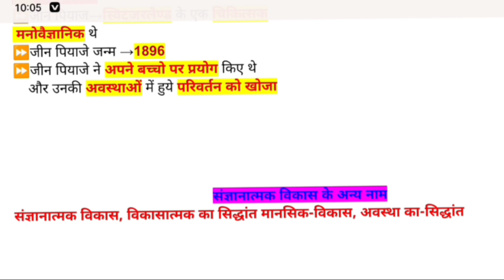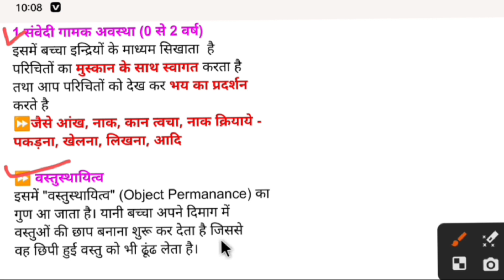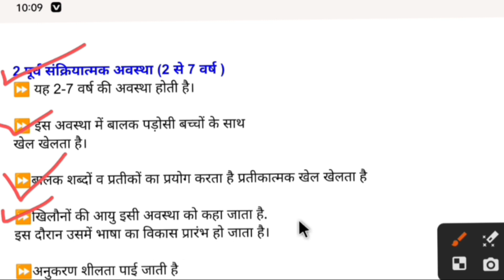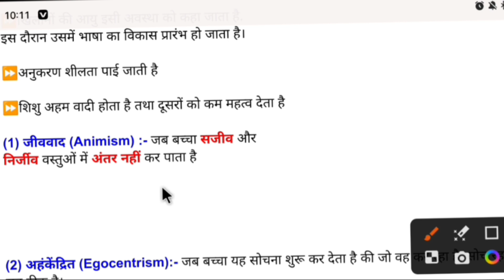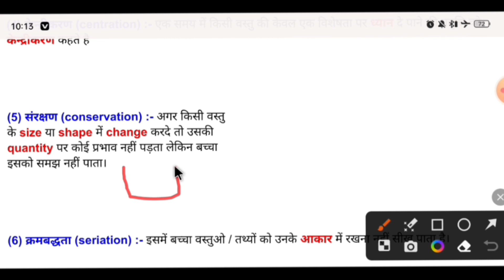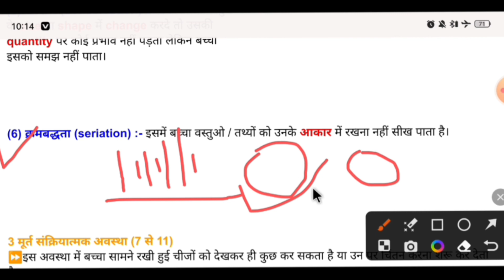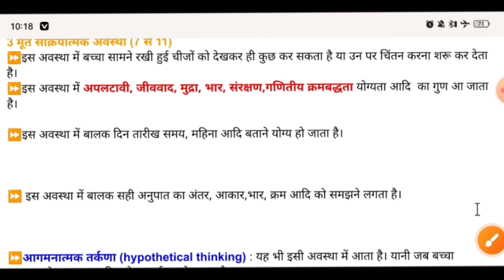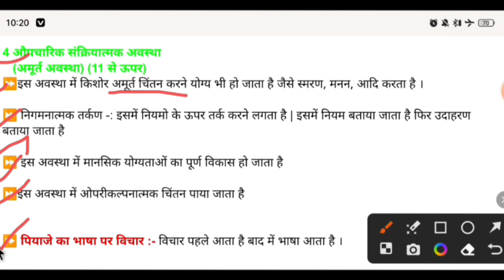Jin Piyaje Ka Siddhant | Cognitive Development Theory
Topic.

ctet jean piaget theory
jean piaget theory of cognitive development jean piaget theory by sachin choudhary
jean piaget cognitive development theory jean piaget theory in hindi
jin piyaje ka siddhant
jin piyaje ka sangyanatmak vikas
sachin academy
cognitive development theory by jean piaget ctet 2021 cdp preparation
reet 2021
reet psychology
uptet 2021
uptet psychology
utet 2021 psychology
sigmund freud
sigmund freud theory
sigmund freud theories
sigmund freud psychoanalytic theory
sigmund freud in hindi
sigmund freud ka siddhant
sigmund freud theory of personality
sigmund freud psychosexual stages
ctet 2021 cdp preparation
ctet 2021 cdp by sachin choudhary
fried ka manovishleshan siddhant
sachin academy
ctet 2021 cdp pedagogy
ctet cdp preparation by sachin sir